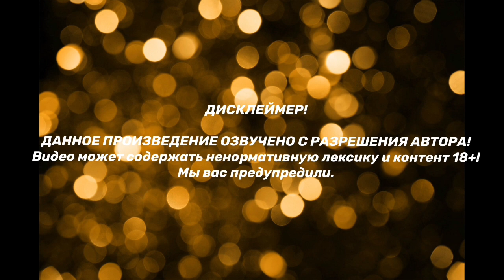МОЖНО, ЧОНГУК | ОЗВУЧКА ФАНФИКА | Часть 7-8 | BTS | ВИГУКИ | автор RIDGYFOX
ДИСКЛЕЙМЕР!!!